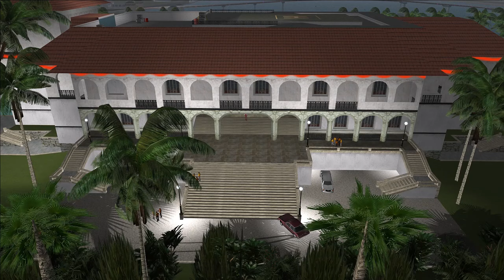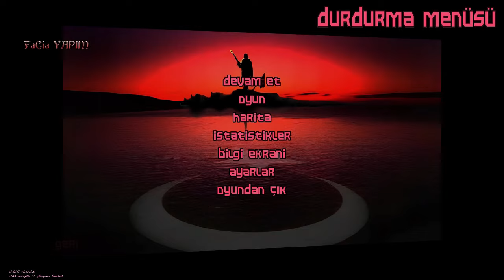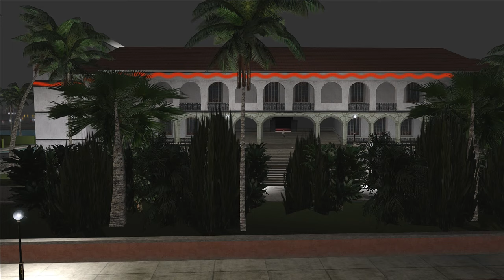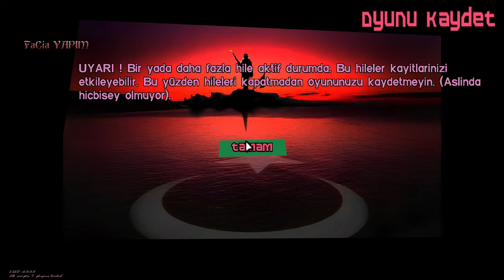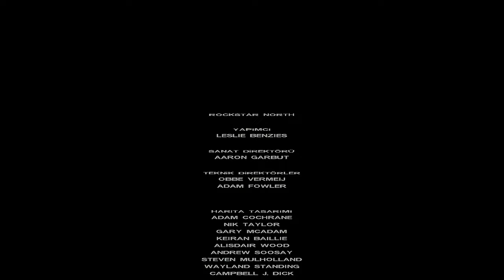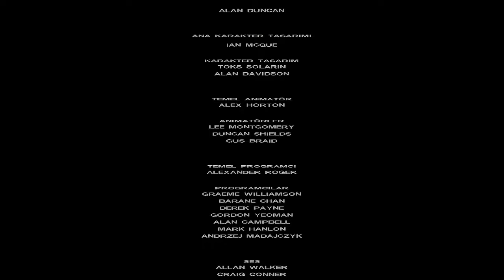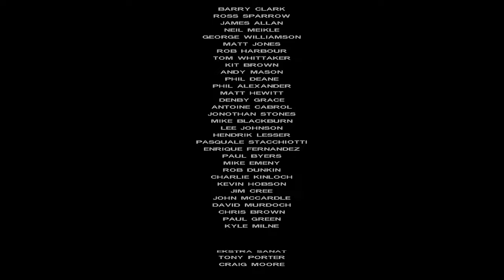GTA VICE CITY - TÜRKÇE DUBLAJ - TÜM BÖLÜMLER - FULL OYUN